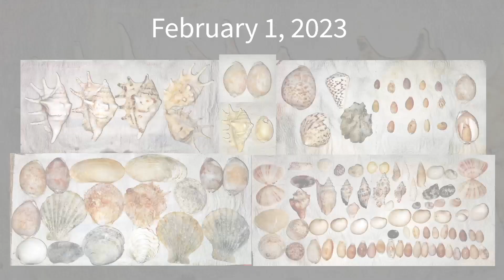Shelling Episode 10 Part 1 • My First Tiger Cowrie, Diana Conch & Marbled Cone • Finding Seashells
Identified empty shells that i managed to collect in Batam island, Indonesia (January - March 2023):

Angariidae
Common Delphinula Snail / Angaria delphinus

Arcidae
Turkey Wing / Arca zebra
Burnt-Almond Ark / Barbatia
Blood Cockle / Anadara granosa
Cut-ribbed ark / Anadara secticostata

Cardiidae
Crocus Clam / Tridacna crocea
Bear Paw Clam / Hippopus hippopus
Pacific Strawberry Cockle / Fragum unedo
White​ Strawberry Cockle / Fragum fragum
Rectangular False Cockle / Cardita variegata

Cerithiidae
Traill's Creeper / Cerithium traillii
Rough Vertagus / Rhinoclavis aspera
Common Creeper / Rhinoclavis vertagus

Chamidae
Lazarus Jewel Box / Chama lazarus

Conidae
Singed Cone / Conus consors
Ermine Cone / Conus mustelinus
Marbled Cone / Conus marmoreus
Wood's Brown Cone / Conus brunneus

Costellariidae
Little Fox Mitre / Vexillum vulpecula

Crassatellidae
Cuming's Crassatella / Eucrassatella cumingii

Cypraeidae
Tiger Cowrie / Cypraea tigris
Ovum Cowrie / Erronea ovum
Arabian Cowrie / Mauritia arabica
Wandering Cowrie / Erronea errones
Eglantine Cowrie / Mauritia eglantina
Gold Ring Cowrie / Monetaria annulus
Little Donkey Cowrie / Palmadusta asellus
Four-spotted Cowrie / Eclogavena quadrimaculata

Cyrenidae
Common Geloina / Geloina expansa

Ellobiidae
Judas' Ear Cassidula / Ellobium aurisjudae

Haninoeidae
White Nut Sheath Shell / Atys naucum

Mactridae
Oblong Otter Shell / Lutraria oblonga
Big Brown Mactra Clam / Mactra grandis

Melongenidae
Nutmeg Melongena / Volema myristica
Spiral Melongena / Volegalea cochlidium

Mitridae
Finger Mitre / Pterygia dactylus
Orange Mitre / Strigatella aurantia
Waved Mitre Snail / Pterygia undulosa

Muricidae
Rugose Drupe / Drupella Rugosa
Rare-spined Murex / Murex trapa
Ramose Murex / Chicoreus ramosus
Adusta Murex / Chicoreus brunneus
Shouldered Castor Bean / Drupella margariticola

Mytilidae
Box Mussel / Septifer bilocularis
Horse Mussel / Modiolus modiolus

Nassariidae
Ribbed Dog Whelk / Nassarius pullus
Nassa Mud Shell / Nassarius livescens

Neritidae
Scaled Nerite Snail / Nerita histrio
Waved Nerite Snail / Nerita undata
Lined Nerite Snail / Nerita articulata
Flavum Heart Cockle / Vasticardium flavum

Ostreidae
Cockscomb Oyster / Lopha cristagalli

Pectinidae
Flat-ribbed Scallop / Detacopecten radula

Potamididae
Telescope Snail / Telescopium telescopium
Sulcate Swamp Cerith / Telebralia sulcata

Psammobiidae
Pacific Asaphis Clam / Asaphis violascens

Pyramidellidae
Cat's Ear Pyramid Snail / Otopleura auriscati

Seraphsidae
Terebellum Conch / Terebellum terebellum

Spondylidae
Giant Variable Thorny Oyster / Spondylus varius

Strombidae
Spider Conch / Lambis lambis
Little Bear Conch / Canarium urceus
Dog Conch / Laevistrombus turturella
Diana Conch / Euprotomus aurisdianae
Strawberry Conch / Conomurex luhuanus

Tegulidae
Commercial Top Shell / Rochia nilotica

Tellinidae
Virgate Tellin / Tellinella virgata

Trochidae
Lipped Periwinkle / Monodonta labio
Radiate Top Shell / Trochus radiatus
Maculated Top Shell / Trochus maculatus
Paradox Top Snail / Chrysostoma paradoxum

Turbinidae
Brown Dwarf Turban / Turbo bruneus
Ribbed Turban Snail / Turbo intercostalis
Sunburst Star Turban / Astraea heliotropium

Veneridae
Lettered Venus / Tapes literatus
Yellow Pitar Venus / Pitar citrinus
Comb Venus Clam / Gafrarium pectinatum
Pacific Littleneck Clam / Leukoma staminea
Forked Venus Clam / Gafrarium divaricatum

Collecting Seashell / Shells on the Beach
海辺で貝殻拾い / 砂浜で貝殻拾い / インドネシアの海で貝殻拾い
Mencari / Berburu Cangkang Kerang / Keong di Pantai
해변에서 조개 잡기
Conchas na Praia
เก็บเปลือกหอยที่ชายหาด
СОБИРАЕМ РАКУШКИ
在海边捡贝壳